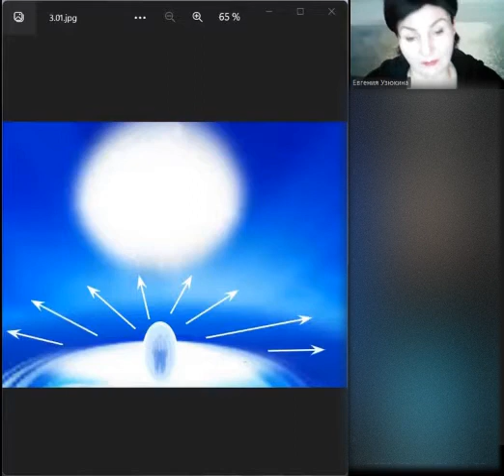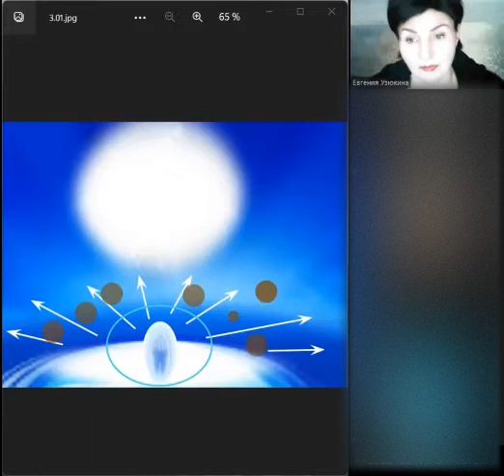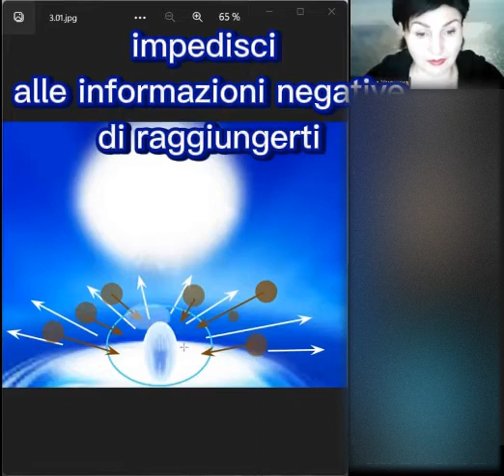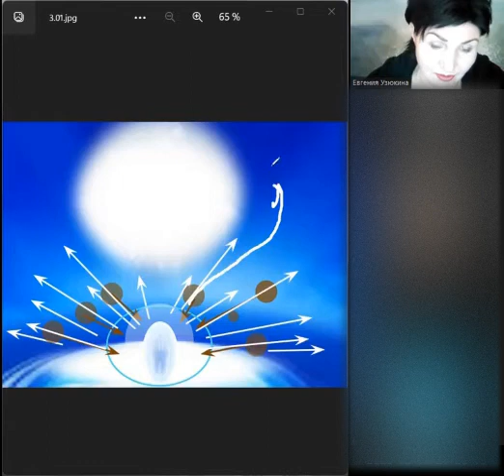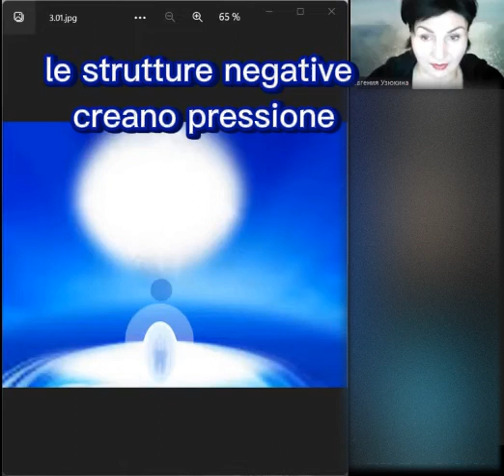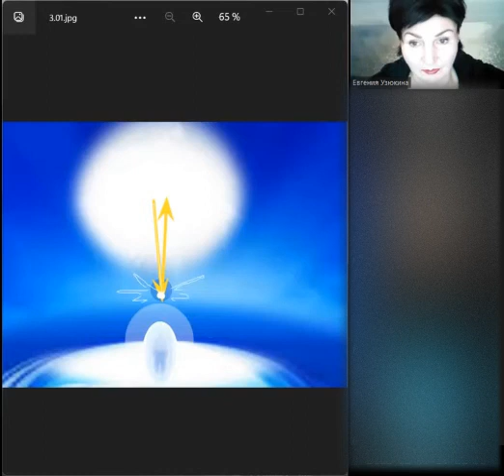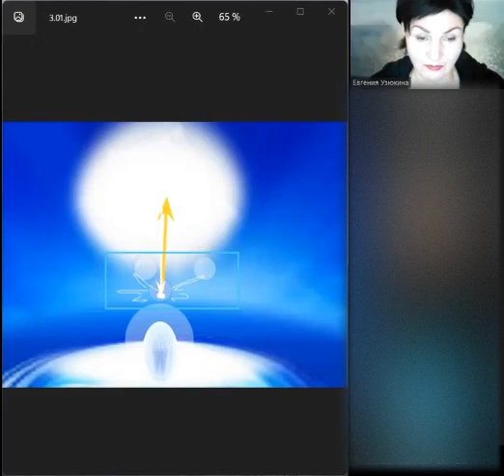2 2 Rendi le informazioni a sviluppo infinito: così percepisce Dio Сделать информацию бесконечно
Vuoi provare la PRK1U?